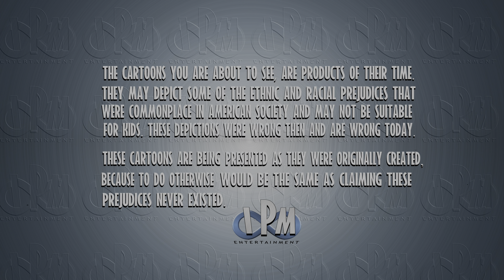POPEYE THE SAILOR MAN: Gopher Spinach (1954) [4K HDR Dolby Vision Remastered]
Popeye is planting his spinach bed. But just as he finishes, the plants start disappearing. He discovers a gopher filching the little baby plants and starts battling it. They tussle for a while until Popeye gets fed up and fetches his shotgun. He chases the rodent, running past a bull and cornering it, but he doesn't have the heart to shoot. He throws away his gun, hitting the bull, who attacks. The gopher rushes to the spinach patch, eats a plant, and hurls the bull into a ravine. He teams up with Popeye to plant more spinach.—Jon Reeves

Directors
Seymour KneitelThomas Johnson
Writer
Carl Meyer
Star
Jack Mercer

Popeye the Sailor is an animated series, originally created for an adult audience in movie theaters shown as theatrical shorts. The series features iconic characters such as  Popeye, Bluto, Whimpy and Olive Oyl. Over the years, Superman has spawned multiple TV cartoons, movies and DVDs.

*COPYRIGHT*

This video is a collection of classic Golden Age Popeye the Sailor theatrical cartoons by Max Fleischer, produced, edited, remastered and compiled by IPM Entertainment LLC and all content is ©2023. The use of this video is prohibited without authorization.